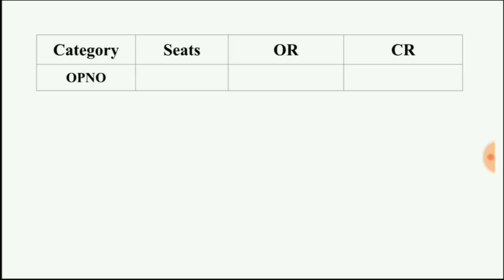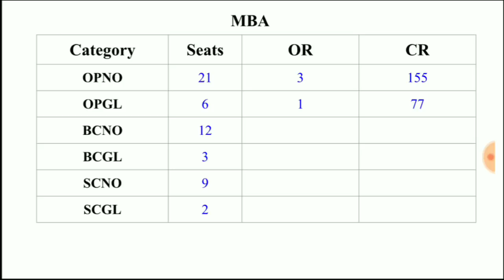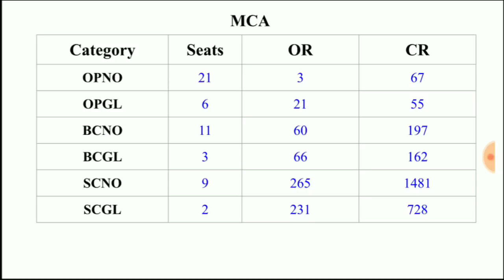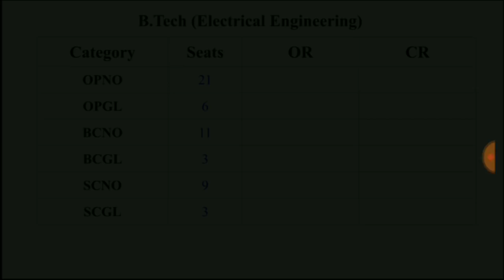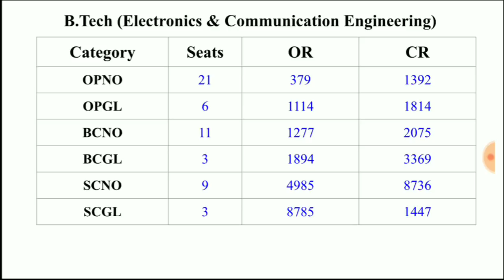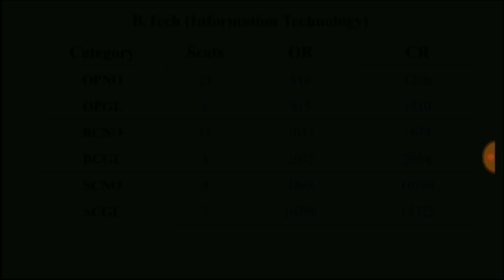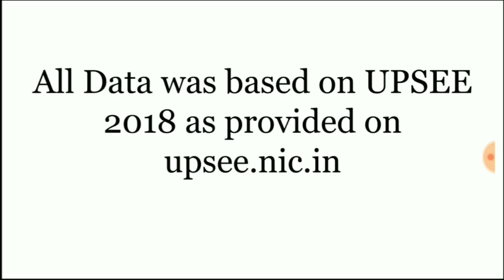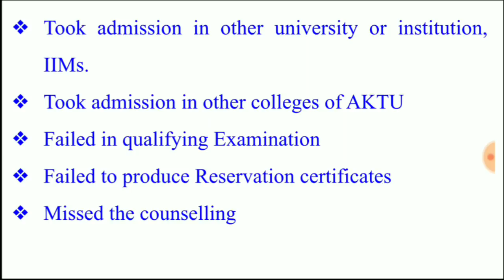UPSEE 2019 | IET Lucknow कितने Rank तक मिल सकता है? | B.Tech (CS,IT,ME,ECE,CE,), MBA, MCA